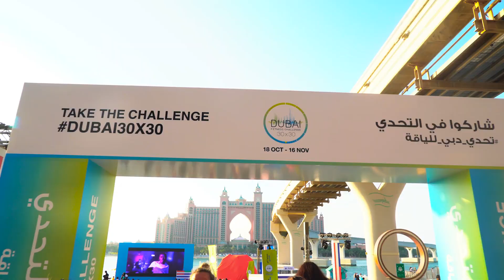استمتع بالمرح خلال عُطلة نهاية الأسبوع | تحدي دبي للياقة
شهدت دبي في عُطلة نهاية الأسبوع الفائت العديد من الفعاليات، حيث استضافت نصف ماراثون "مي دبي"، وأكبر حصّة "هيت" HIIT في المنطقة مع نجم اللياقة جو ويكس، وحصة يوغا بعنوان "إيفري غيرل كان" في قرية فستيفال سيتي مول للياقة، وافتتاح مساحة "ذي بوينت" للياقة في نخلة جميرا. إذا لم تتمكّن من المشاركة في هذه الفعاليات، فلا تفوّت الفرصة للقيام بذلك هذا الأسبوع، إذ تستمر فعاليات تحدي دبي للياقة بقوة. اكتشف المزيد من الفعاليات الرياضية بدءاً من "دبي بينك رايد"، ووصولاً إلى حي الجليلة للأطفال الرياضي في لننطلق معاً